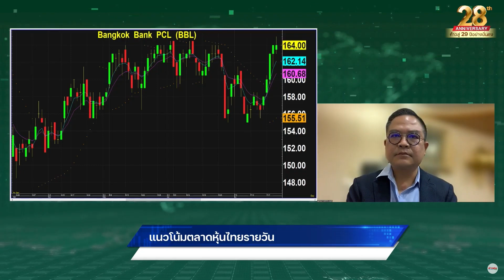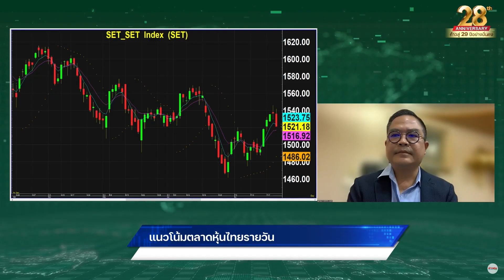“กันฑรา” มองสัปดาห์หน้า SET “ไซด์เวย์” ไม่หลุด 1,500 จุด การเมืองใกล้ “ชัดเจน”